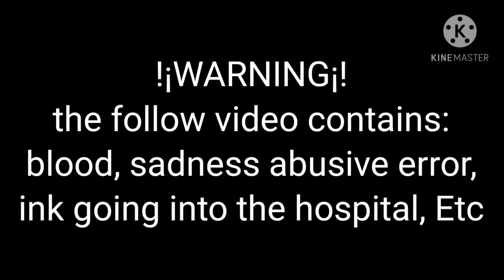My daddys got a gun! meme-diffrent_ft.errorink family and ??edited description read if ya want perms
reations allowed just please tell me